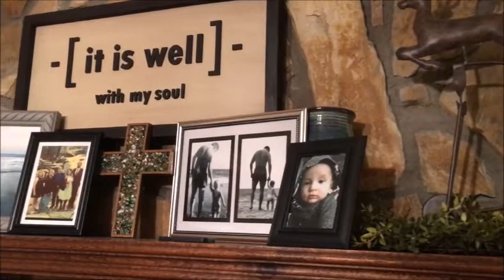Wesley's First Christmas!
Hey everyone! I know its been. oh, two months since I've uploaded? New Years Resolution; Upload every 2 weeks... then work up to once a week? Lol. It is getting easier with Wesley to manage my time. I hope everyone had a great holiday and I hope you all have a Happy New Year!